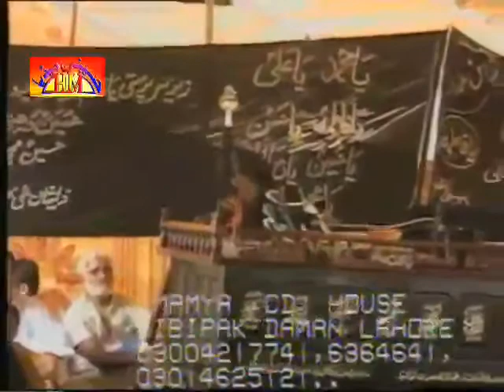Allama Taj ul Deen Haideri Late | Majlis 3